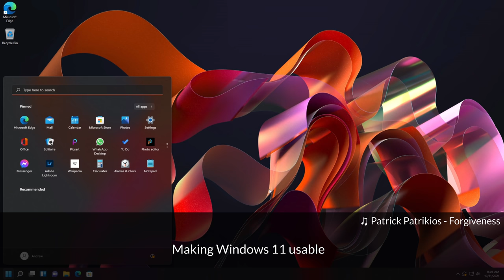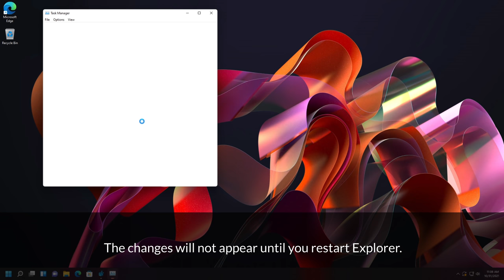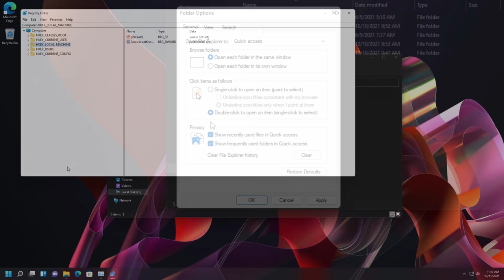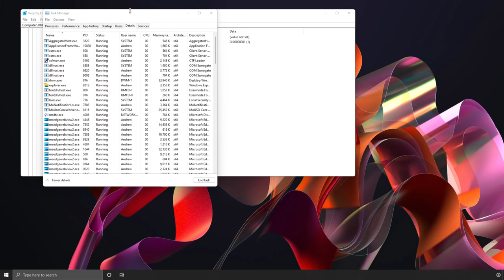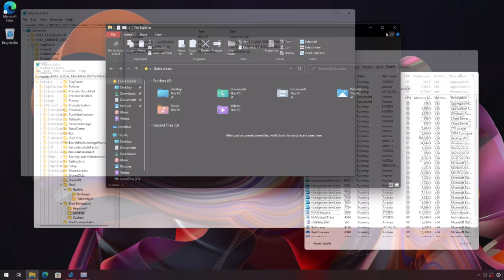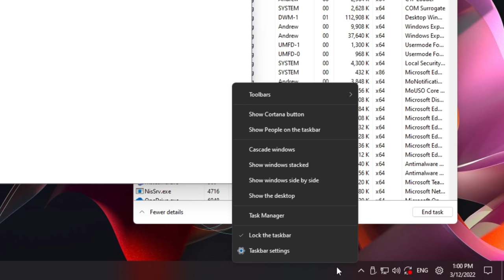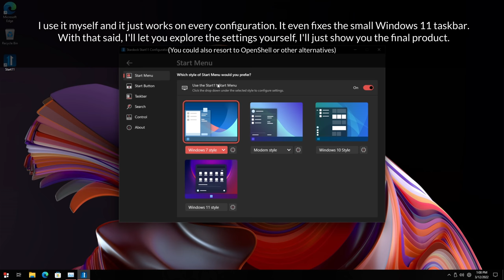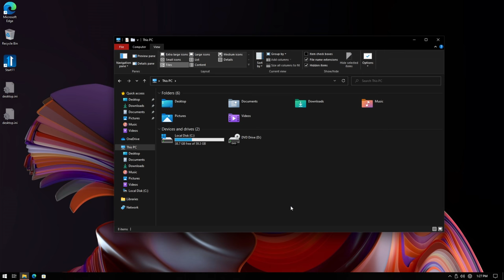Making Windows 11 usable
Today I am going to show you how to get rid of unnecessary Windows 11 features that Microsoft bloated us with with the release of their all new operating system. You can make it usable and customizable with the help of a few patches and registry knowledge. Windows 11 is a burden, Microsoft consistently tries to kill Windows as a family of products.

*Command to open the secret control window:* explorer.exe shell:::{05d7b0f4-2121-4eff-bf6b-ed3f69b894d9}
Please note that the shell control applet was removed in latest (as of October, 2023) Windows 11 builds. It might not work on your side, and that's why.

*Password:*
mysubsarethebest